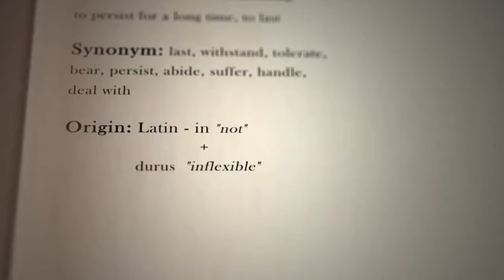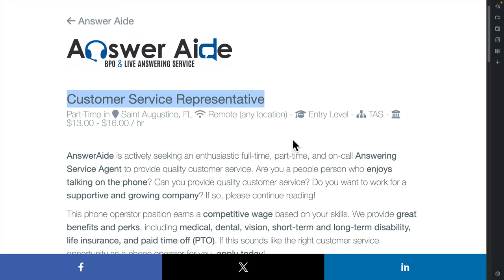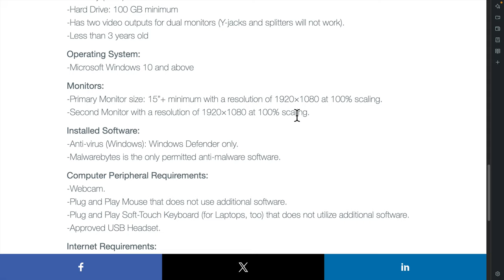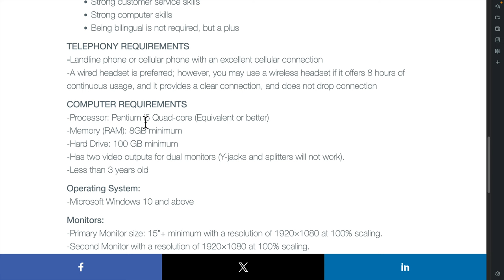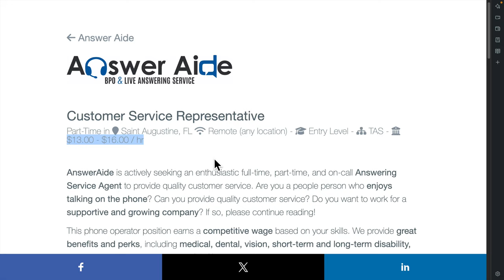Remote Customer Service Representative Job – $13 to $16/hr | Work from Home Opportunity!